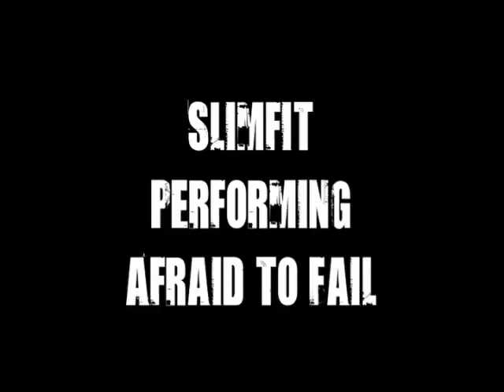Folktowne.com presents Slimfit performing Afraid To Fail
Folktowne.com presents Slimfit performing the epic Afraid To Fail live, raw and plugged in.